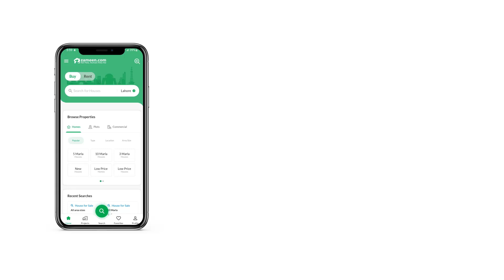5.3 MARLA FLAT FOR SALE IN PHASE 2 DHA ISLAMABAD